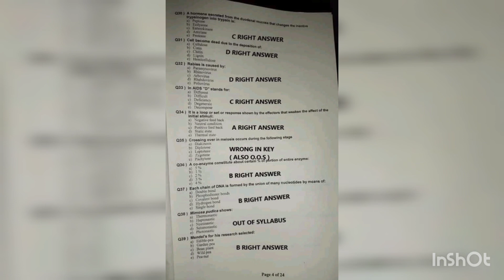New DOW BIOLOGY MCAT 2022 PAPER KEYS!